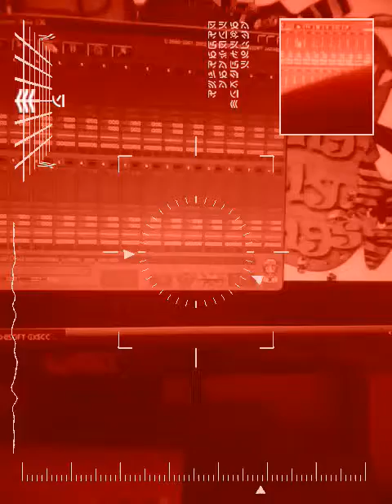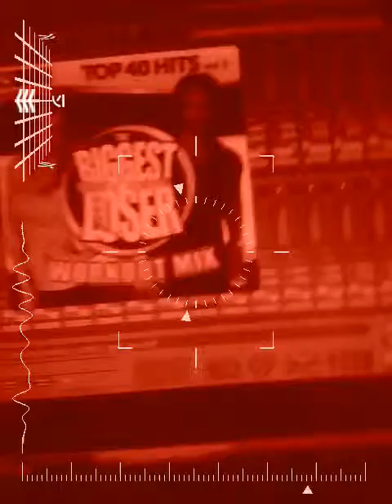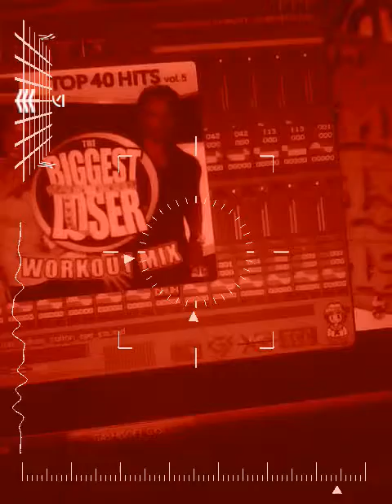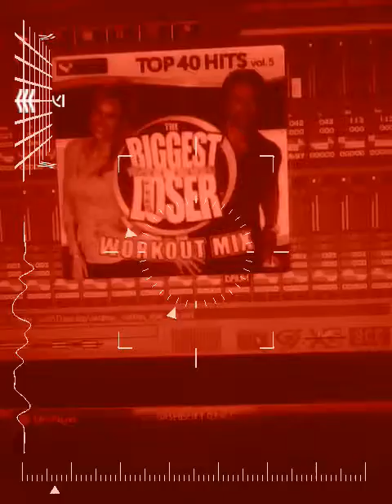cotton Eye Joe original 8 bit by me JS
tell me  which one  you like  bc  i  found  the  other one  i made  was kind a low  enjoy